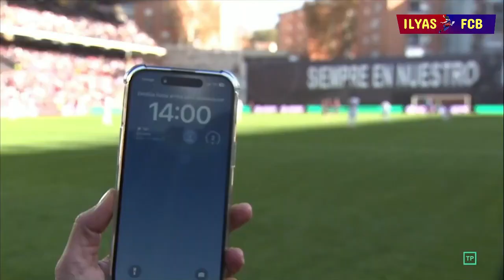Xavi se queda sin excusas